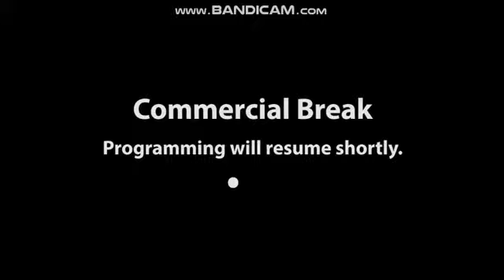KOLN-TV / KGIN-TV - 10/11 Now First at 4:00 Open - 5/18/2018